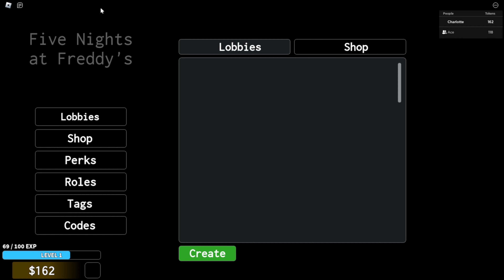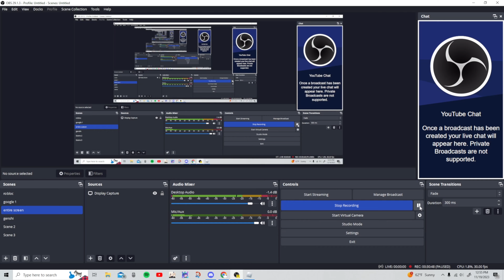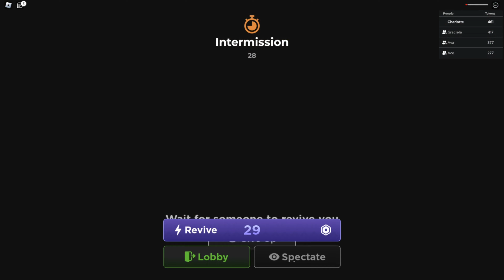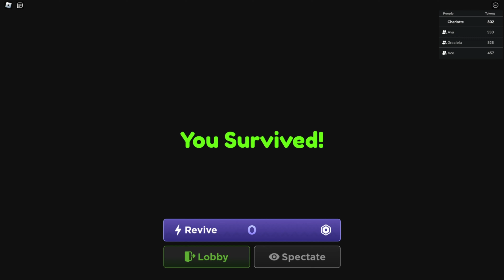One Of The Scariest FNAF Games On Roblox...